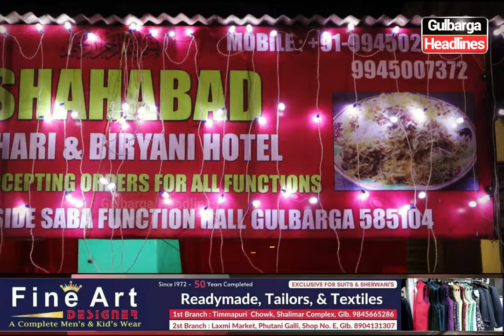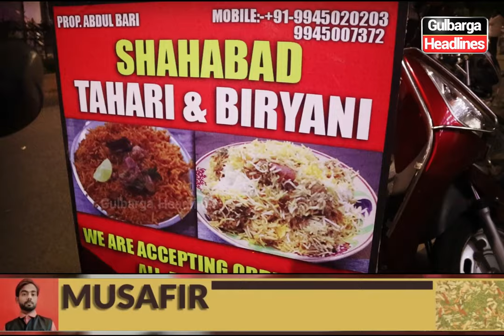INAUGURATION OF SHAHABAD TAHARI AND BIRYANI HOTEL BESIDE SABA FUNCTION HALL HAGARGA ROAD GULBARGA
PROP:-ABDUL BARI
ACCEPTING ALL OCCASION AND FUNCTIONS ORDER CALL ON:-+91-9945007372|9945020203, 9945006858